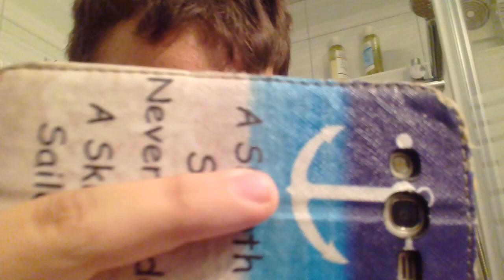+ПРИЗЫВ ДУХОВ+ | Бабка Матершинется (МЫ ЧТО-ТО СЛЫШАЛИ)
До встречи! ;)